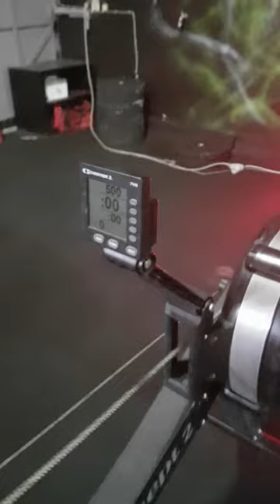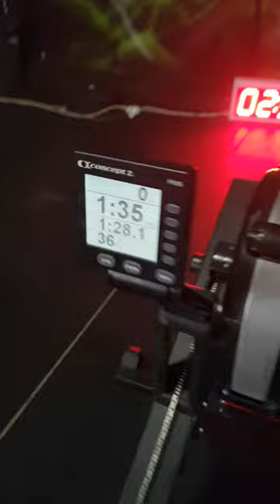Nikou giorgos cf military wod .1 time:2.32